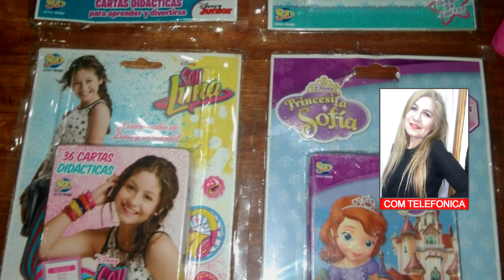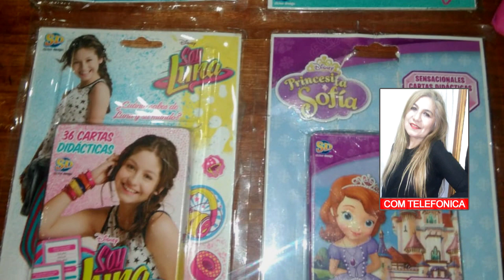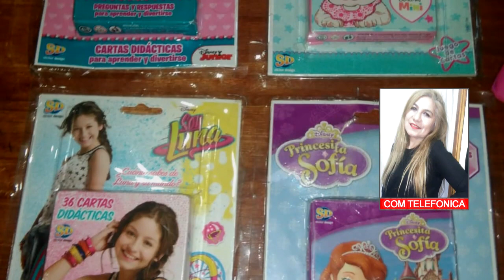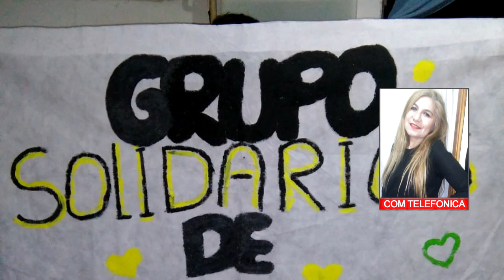GRISELDA MOLINA GRUPO SOLIDARIO CANASTA NAVIDEÑA FAMILIAR ALBERTO NOVILLO 631